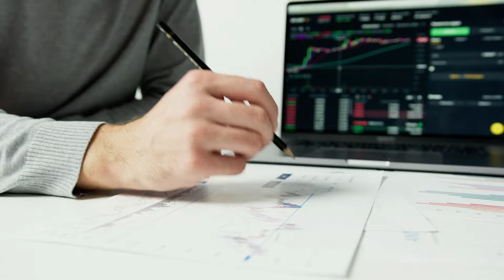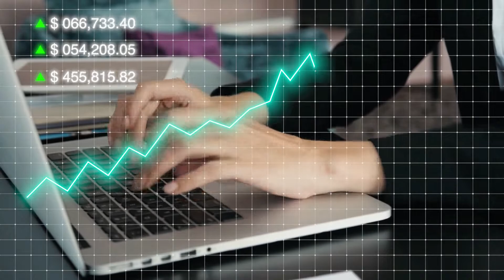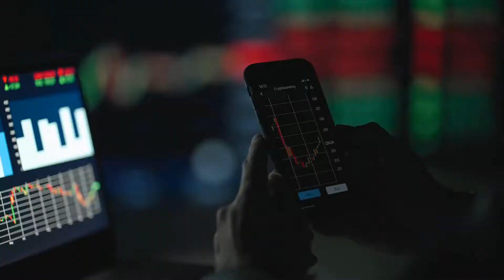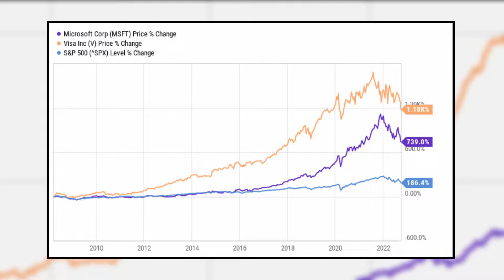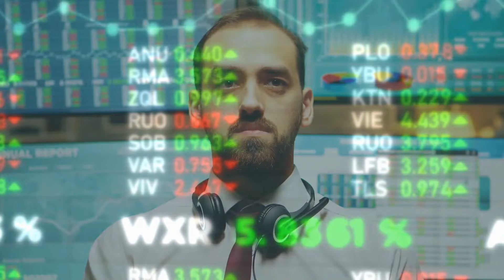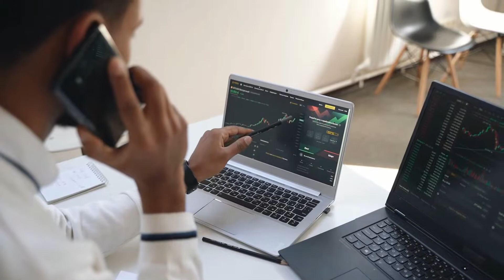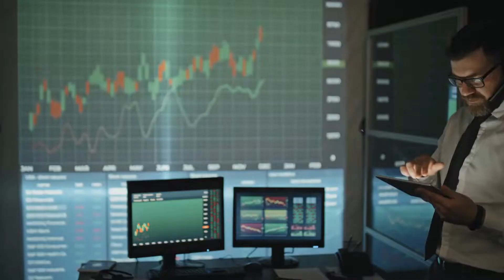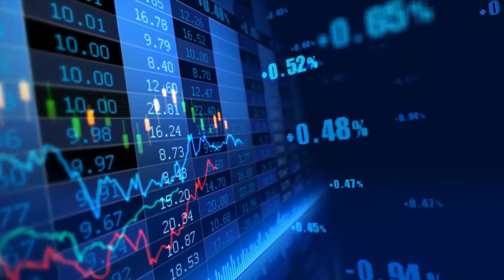WHAT STOCKS ARE EXPERTS BUYING IN THE 2022 CRASH?????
What stocks are the smart money buying in the 2022 crash?

It's a question on a lot of people's minds, and we're going to answer it for you!

In this video, we'll take a look at some stocks that experts are predicting will do well even in the midst of a market crash.

So if you're looking to invest in the stock market, be sure to watch this video!